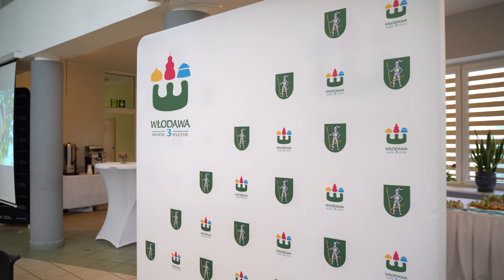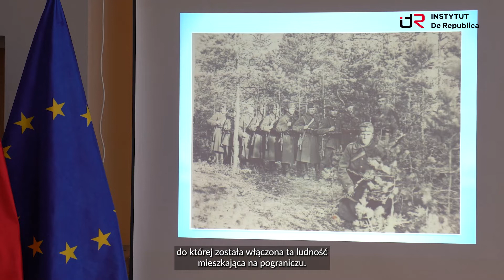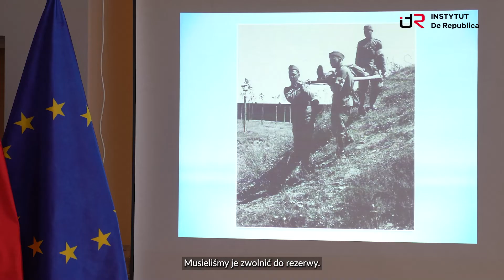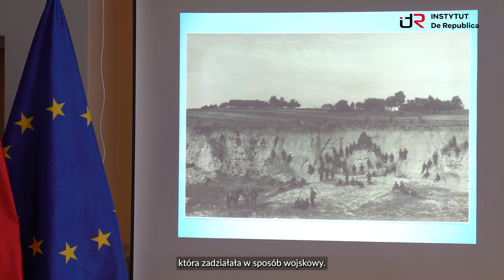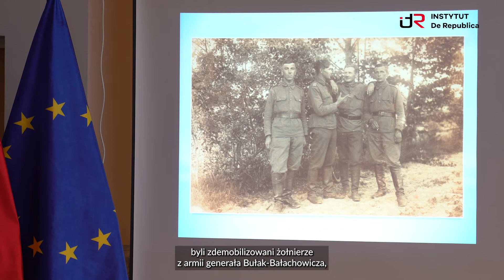mjr dr Artur Ochał | Zwalczanie sowieckiej dywersji i szpiegostwa przez KOP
Bezpieczeństwo państwa stanowi nie tylko niezwykle istotny ale również wyjątkowo aktualny element związany z funkcjonowaniem Rzeczypospolitej Polskiej. Bieżące wydarzenia dotyczące sytuacji na granicy Polski z Białorusią, jak również na granicy ukraińsko-rosyjskiej skłaniają do bliższej analizy tych zjawisk. Nie bez znaczenia jest tu również aspekt związany z bezpieczeństwem energetycznym Europy w kontekście funkcjonowania Nord Stream 2.

W związku z tym Instytut De Republica postanowił zorganizować konferencję naukową, której przedmiotem były szeroko pojęte zagadnienia związane z bezpieczeństwem państwa w kontekście sytuacji na wschodniej granicy państwa. Celem wydarzenia było zbadanie prawnych, politycznych a także ekonomicznych zagadnień związanych z kryzysem na wschodniej granicy państwa.

Konferencja miła na celu połączenie w szczególności analizy prawnej oraz politologicznej z praktycznymi doświadczeniami administracji rządowej oraz samorządowej, a także służb mundurowych zaangażowanych z działania w obszarze przygranicznym.